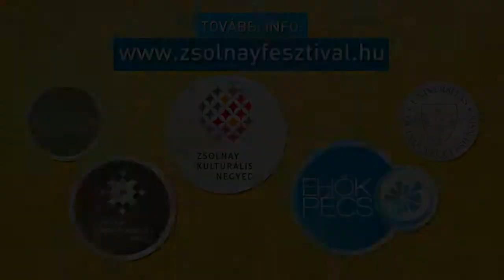Zsolnay Fesztivál & Egyetemi Napok - 2014, Official Aftermovie